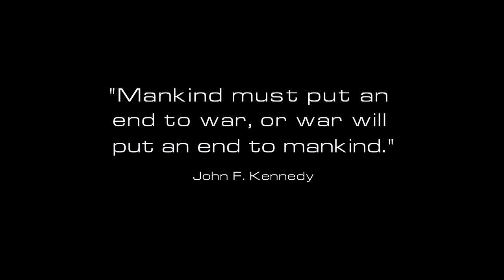Harley Hanson - Humanity © (Official Music Video)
Humanity - by Harley Hanson a song based on the worlds events and wars .Humanity is lost

Harley Hanson Humanity
Produced by Flemming Vilbo Hansen
Song written by Harley Hanson
Mastered by David Zells
Film production by Harley Hanson